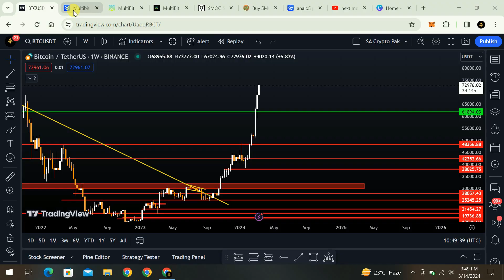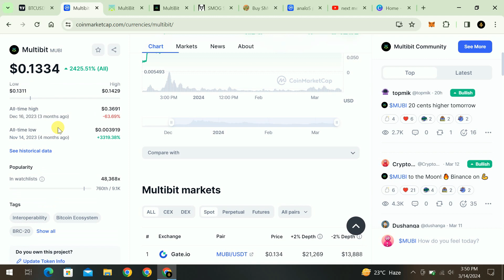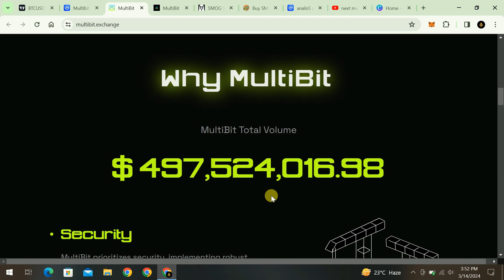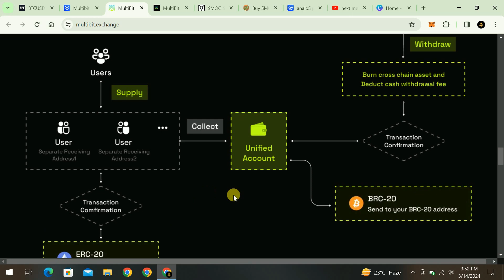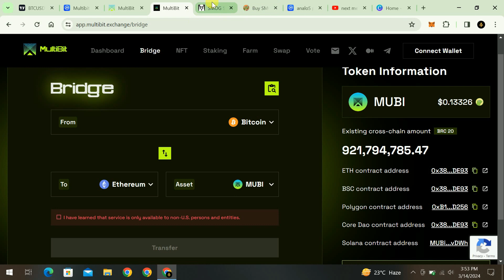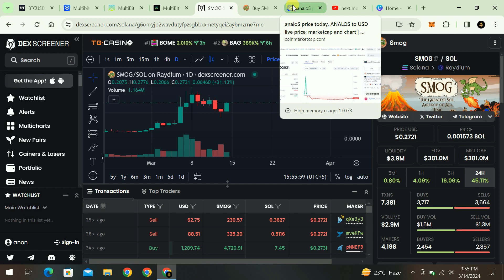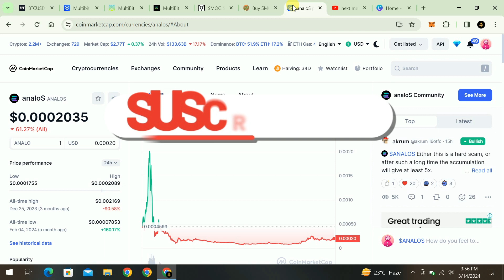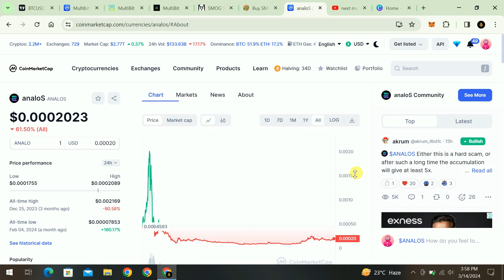Best Altcoins for 2024 | Bitcoin Bull run | Cryptocurrency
In this video, I will discuss the next major altcoins for the huge return in 2024. Bitcoin bull run is on the way, and many altcoins are pumping (in Urdu/Hindi ). Please watch the complete video for in-depth information.

👉 SA Crypto Pak is the leading platform for learning cryptocurrency since 2020 for every person to join crypto market.

Connect with SA Crypto Pak on social media for the latest updates and earning promos and much more:

| Thanks |